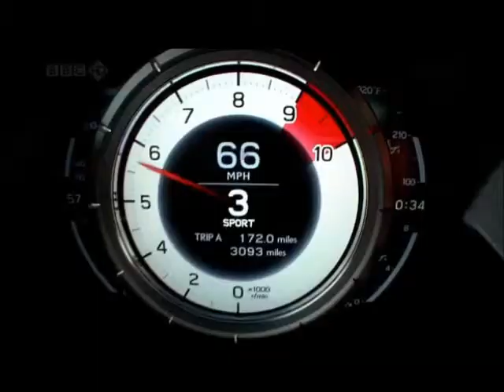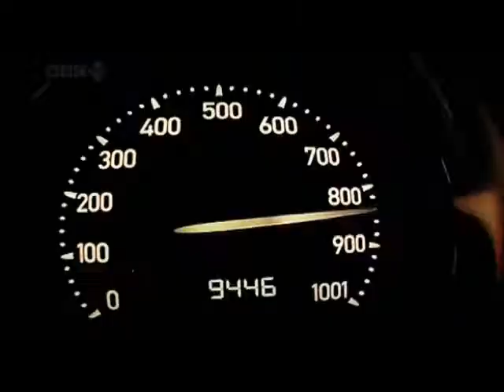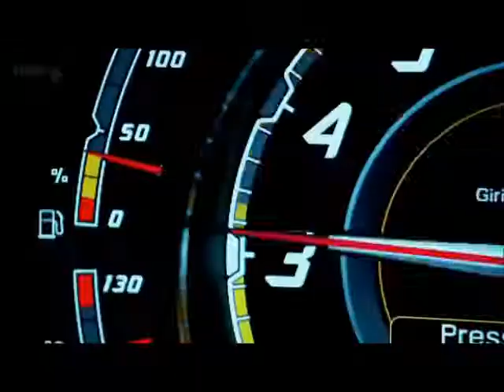Are You Gonna Go My Way - Lenny Kravitz (Gran Turismo mix)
The song made with a montage of Top Gear clips.